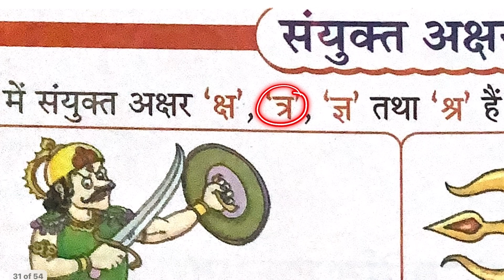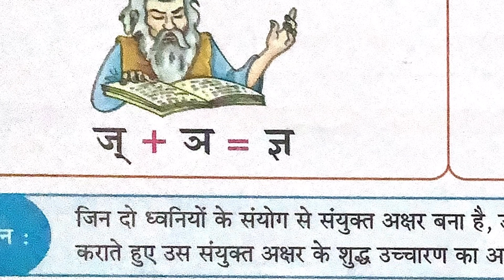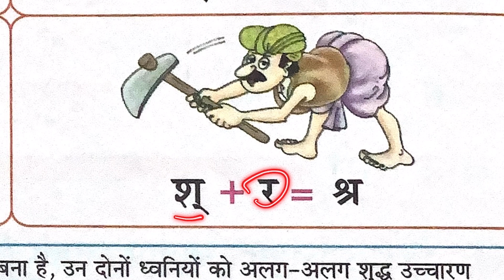संयुक्त अक्षर पढ़ेंगे क्ष , त्र , ज्ञ और श्र किड्स videos educational videos holiday work for kids 🧒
संयुक्त अक्षर पढ़ेंगे किड्स videos educational videos holiday work for kids 🧒